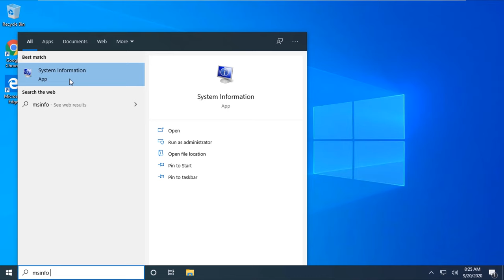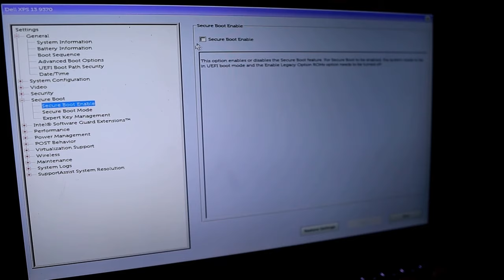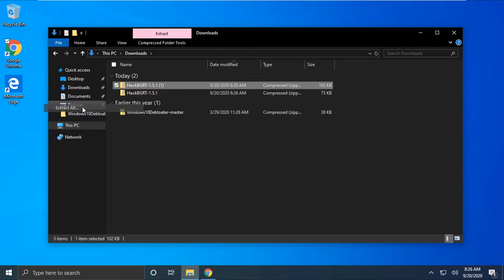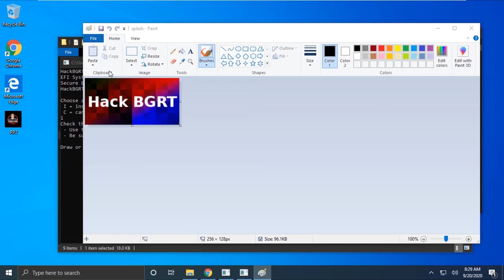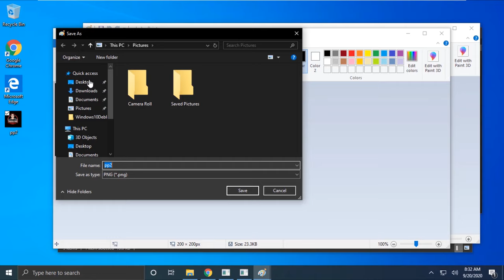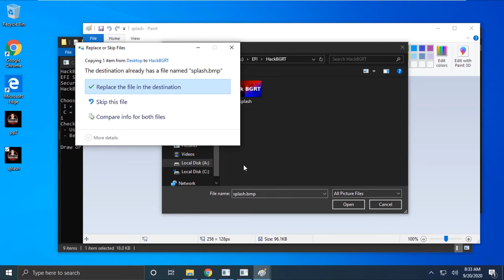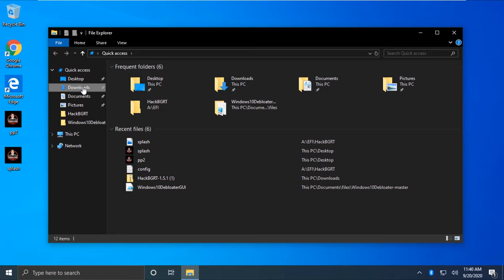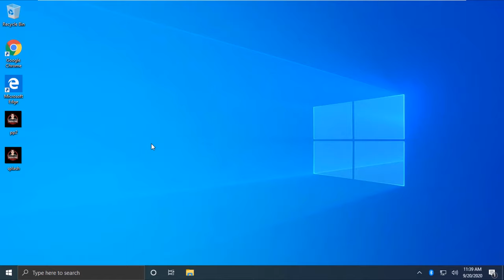Replacing Windows 10 boot Logo with your Logo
Every time you power up your windows pc you will see the windows 10 logo or the manufacturer's brand logo of your laptop or pc. You can customize this, replacing it with your own logo. It will look cool and awesome having it personalized with your logo. This video will guide you on how to do it. Have fun and enjoy it.

Netgear Repeater
TPLink Repeater

Anker USB C Hub 8 in 1
Anker USB C to Dual HDMI

TP-Link POE Switch
TP-Link VPN Router

DELL Server
Wallmount Cabinet
Data Cabinet/ Server Rack
Patch Panel
Patch Panel

Cat6 Cable
Power strip
Cable Organizer
Modular Jack